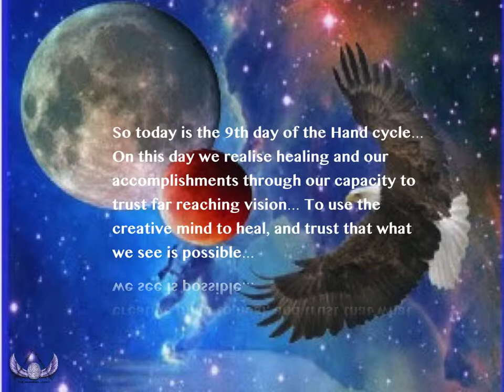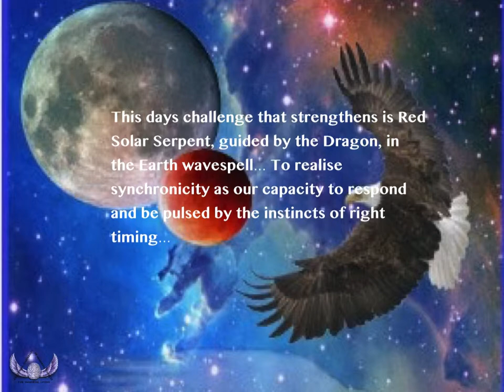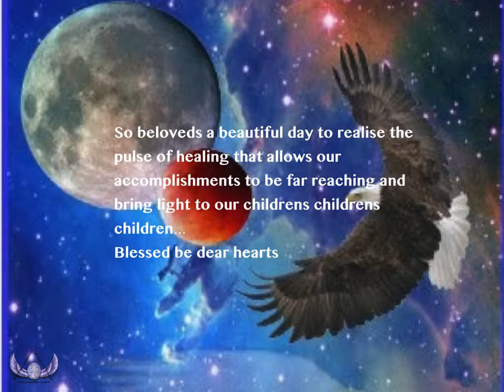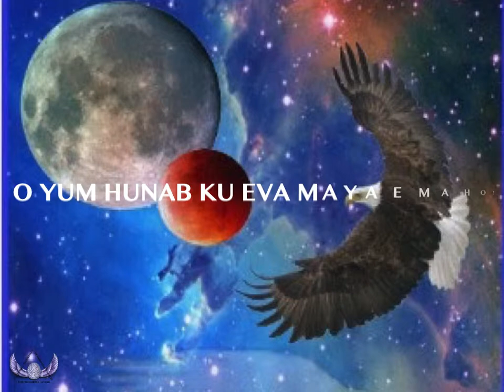Kin 35 Blue Solar Eagle intro